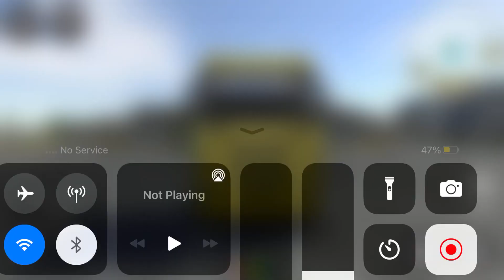Long Trailer Truck Transporter Excavator | Construction Vehicles Delivery | Android Gameplay